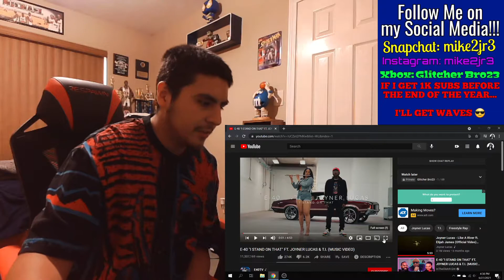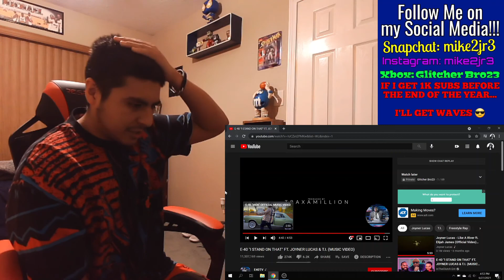E-40 - I Stand On That (ft. Joyner Lucas & T.I.) | REACTION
This song's been on the list for a while now. I'm *SO GLAD* that I found this track, because EVERYONE KILLED IT!!!